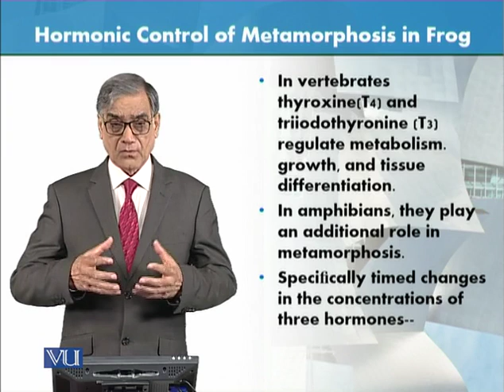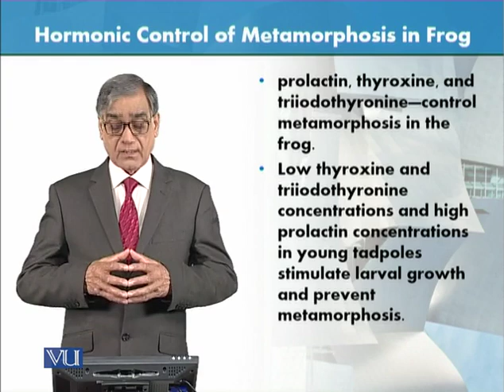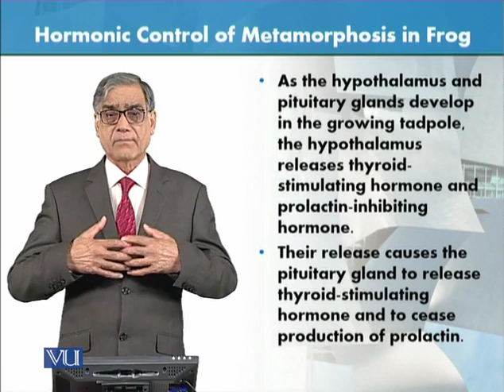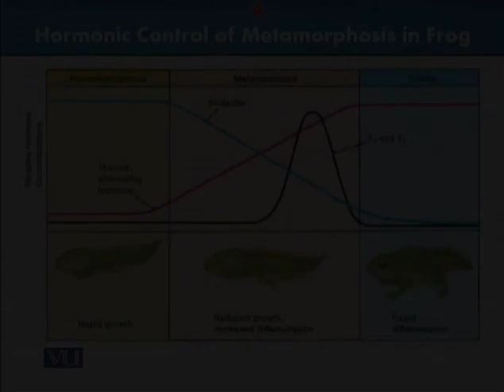ZOO301_Topic121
Hormonic control of Metamorphosis in Frog